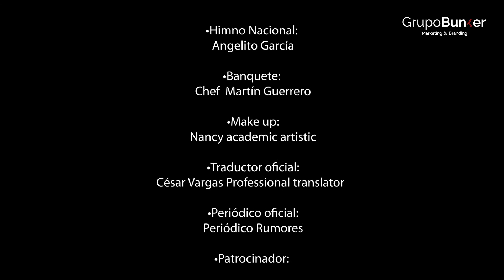Setareh Kathibi (PARTE.1) | Rueda de prensa NO TE QUEDES CALLADO DENUNCIALOS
Seatareh Kathibi nos cuenta la historia de estrella en versión ingles en  conferencia del arranque de la campaña NO TE QUEDES CALLADO DENUNCIALOS , en la cual se busca ayudar a la entidad latina